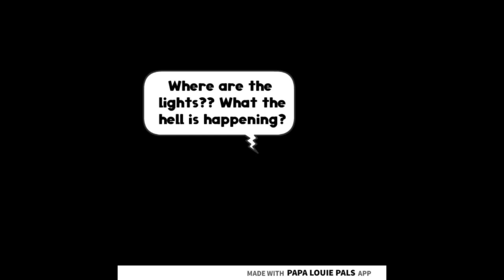The Papa's Pizzeria SUPER SHOW! - Episode 6: Amusement Park Adventure!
ANY COMMENT THAT WILL MEAN FOR BULLYING OR ANY TYPE OF SPAM LINKS WILL BE REPORTED !!